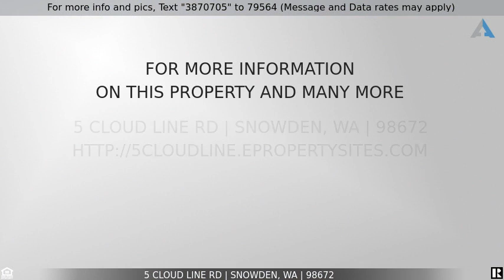Priced at $789,000 - 5 Cloud Line RD, Snowden, WA 98672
New Construction w/ Pond in Snowden

This stunning custom home is nestled into the natural terrain of the 5.37 acres with spring fed year-round pond, organic garden area & forested lands. Amenities abound in this new contemporary 2 bed and 2 bath with heated and insulated attached 28’ x 25’ garage.  The open concept living flows out to a spacious concrete patio where you will enjoy breathtaking views of the natural landscape morning, day, and night. This home has acid-stained concrete Terrazzo floors, tile walk in shower, laundry with storage, hickory cabinets and granite counter tops.  Septic engineered & installed to serve the current and future home. Unique location w/access to miles of trails for hiking and biking. 18 minutes from White Salmon. RV parking with all hookups. EV charging. Certificate of Occupancy issued December 2022. Seller offers reasonable terms with approved credit!  Get out of town and make this your private escape!